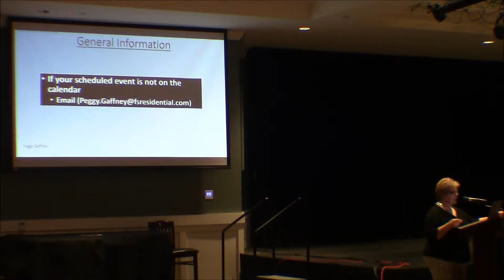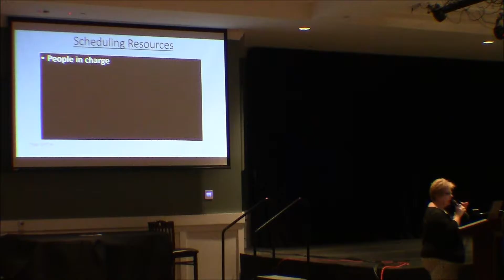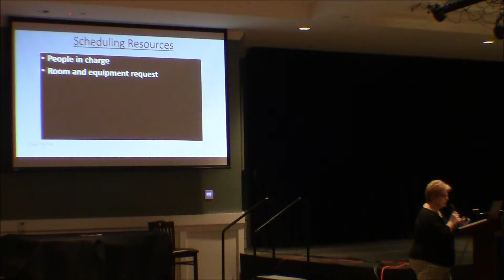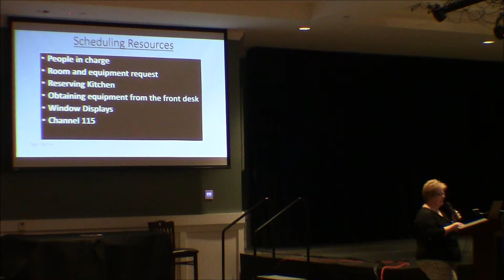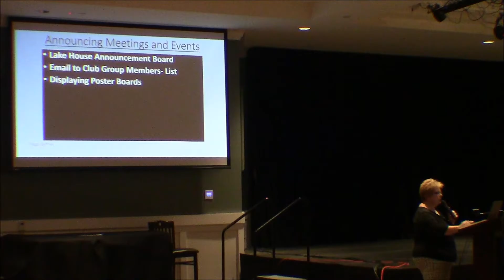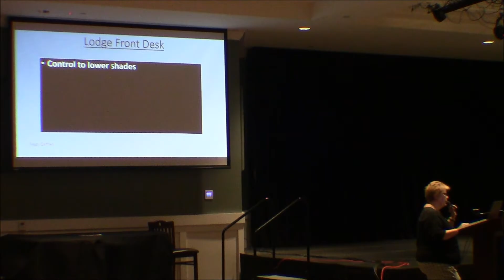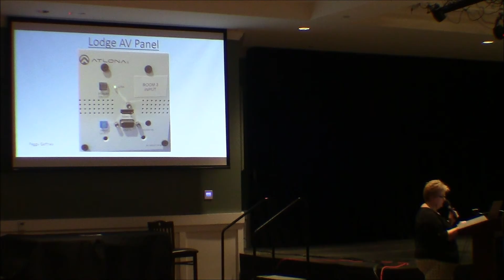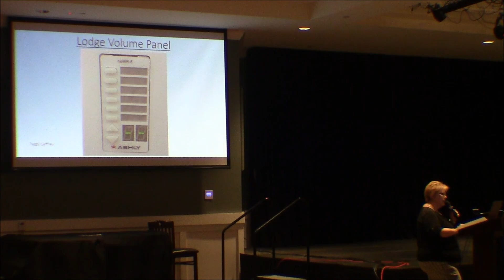Scheduling Resources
Scheduling Resources and Lodge Technology user guide for Club and Group use.